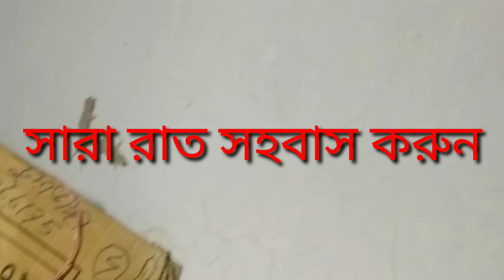বেশিক্ষণ ধরে সহবাস করার টটকা 01758-220183 সারা রাত মন খুলে খেলুন সেক্স রোগের চিকিৎসা সেক্স রোগের ঔষধ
phone number.01787-490426 স্বাগতম,, বনলতা কবিরাজি,,,আমি ১৮,, বছর সাধনা করে প্রতিটি কাজ শিয়ার করি,,যোগাযোগ টাইম বিকাল ৩টা থেকে রাত ১০টা ,,, সম্পূর্ন ভেজষগাছ সেক্স শক্তিশালী হবে ইনশাল্লাহ যৌন রোগের কাজ হবেই ইনশাল্লাহ 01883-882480,,,,,,,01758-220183,,,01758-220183